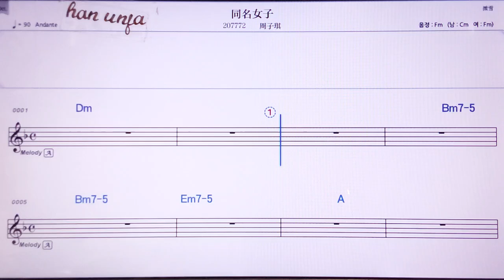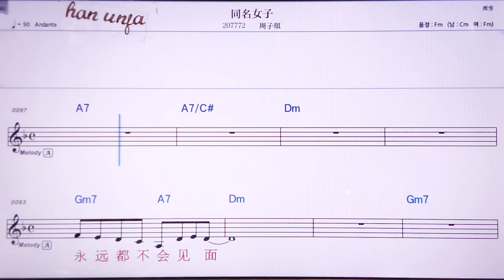💖퉁밍뉘즈/ 쩌우즈치 👍MR,노래방, 악보, 코드,Karaoke With Sheet Music